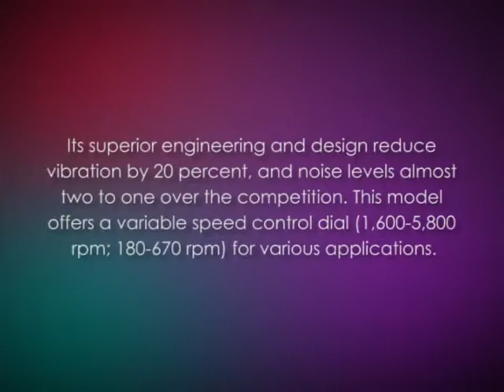Makita BO6040 6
The Makita BO6040 6. Taking random orbitaal sanders to the next level.